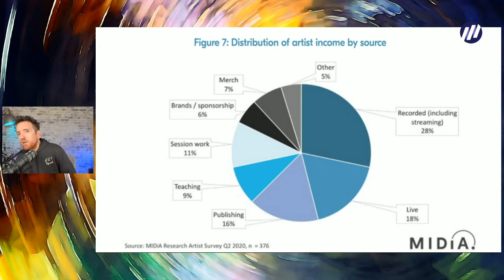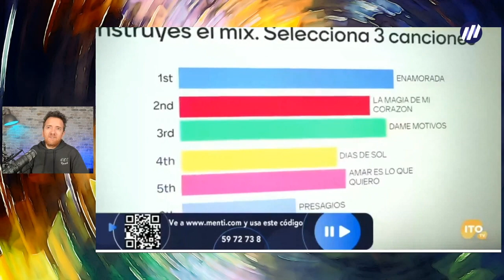17. Acciones 💪 de retargeting tras un evento ‼️TENDENCIAS 2022‼️